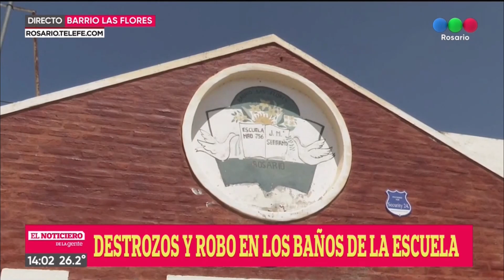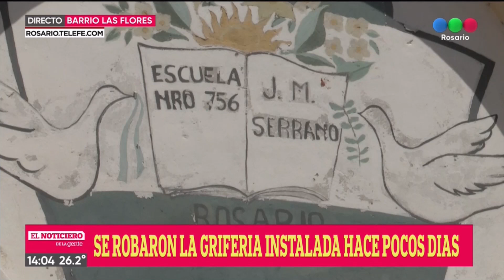Escuela cerrada: robos y destrozos - Telefe Rosario